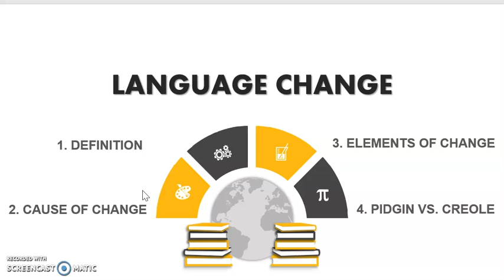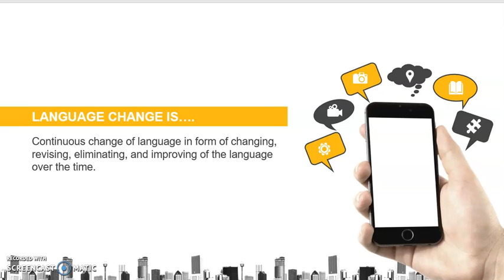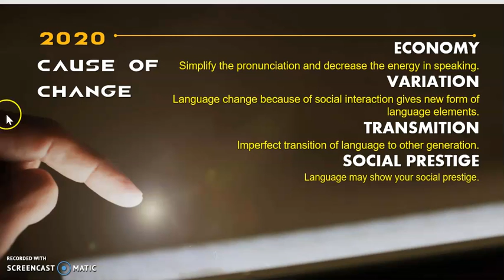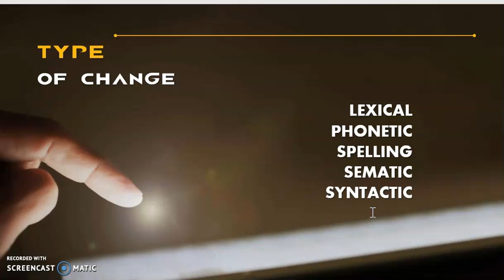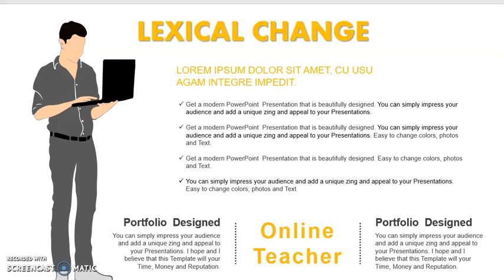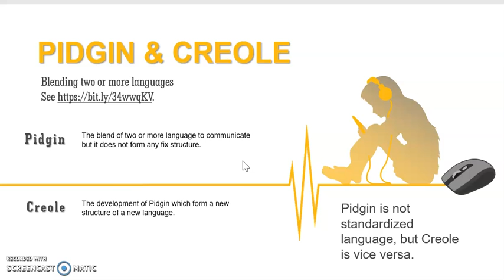Language change-sociolinguistics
Yuk mahasiswa berbagi penjelasan tentang language change